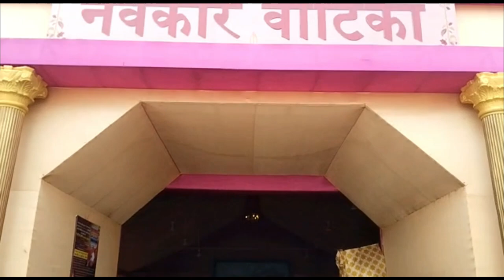9,99,99,000 NAVKAR JAP ANUSHTHAN AT PALITALAN TRARTNOTSAV CHATURMAS